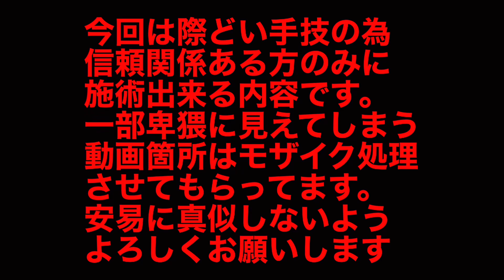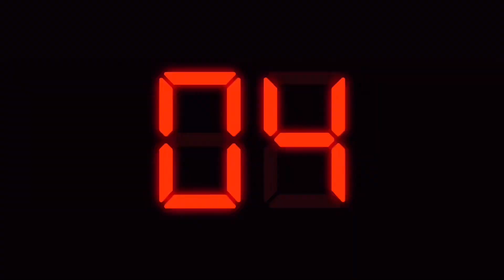【坐骨ほぐし】際どい部位ですので気を付けてください！腰痛の方にやってみて『切り抜き』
・講習希望の方！個別指導＆グループ指導致します。企業コラボ案件・店舗紹介ご相談ください。”椎名”講習希望詳細

・施術希望の方も同じです。椎名塾勉強会、毎月横浜開催してます。スキルアップ動画販売中！

☆椎名宜行　ラインID　＠basso417jp　経営ご相談等は、SMSでお願いします。
☆大蔵美樹　ラインID　@jpz3994j

〖関連動画〗